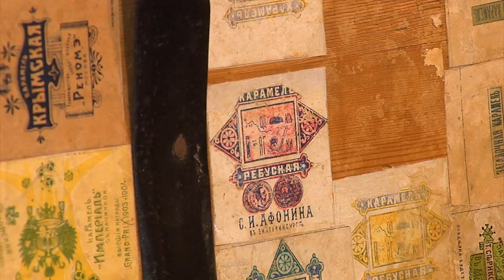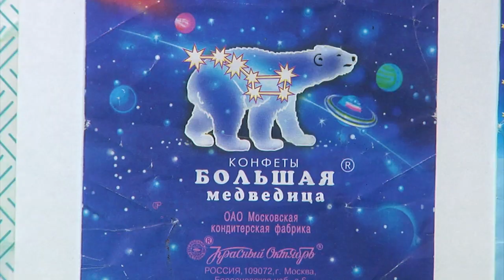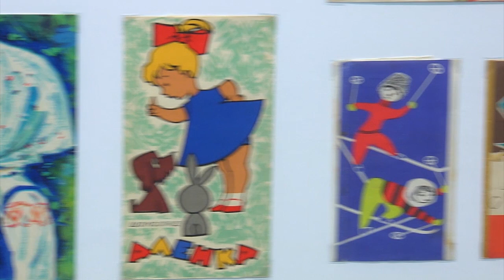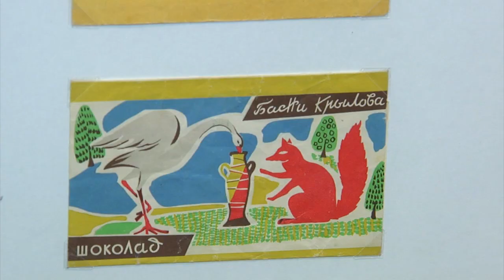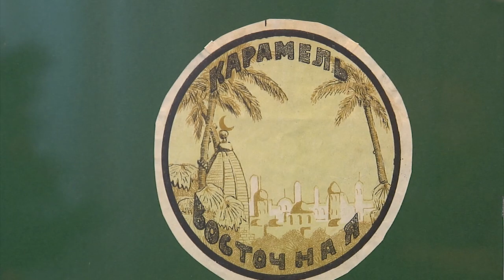ОМСК СЕГОДНЯ от 26.12.19_Антенна 7_Омск